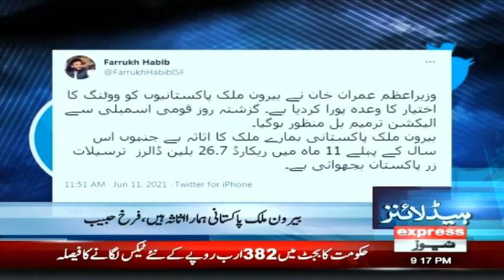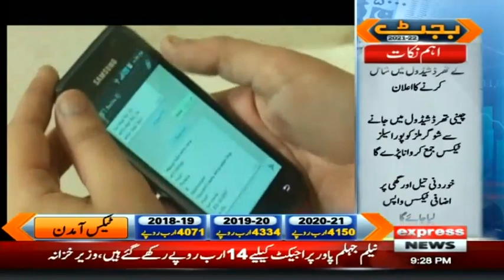Incredible Relief For Pakistanis | Headlines & Bulletin 9 PM | 11 June 2021 | Express News | ID1I